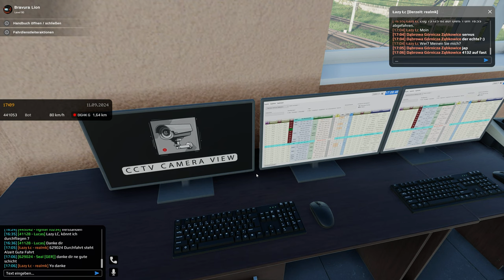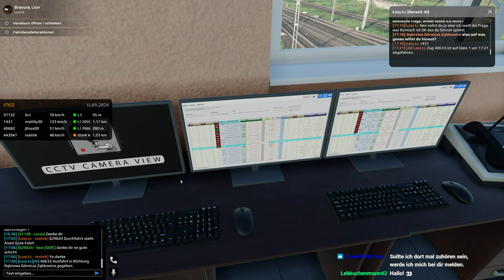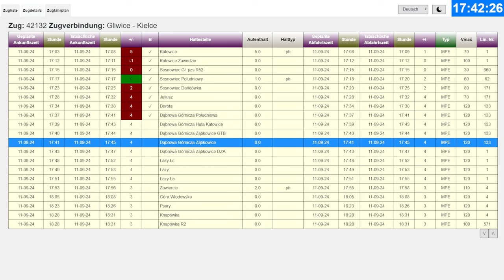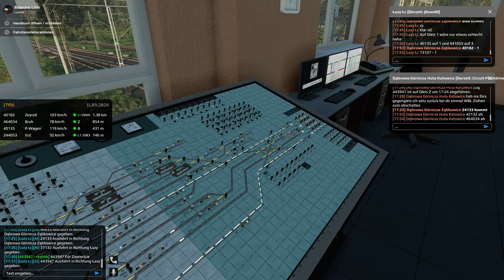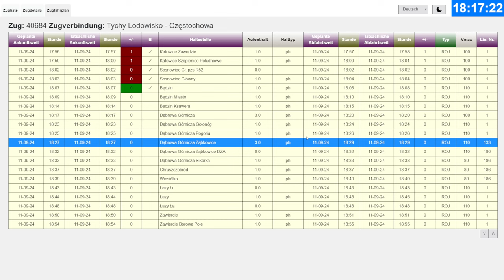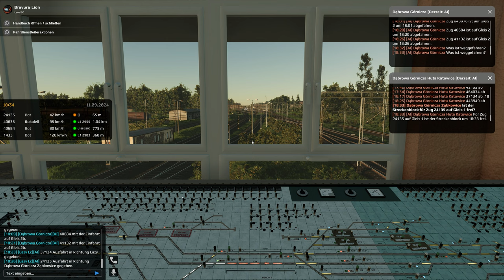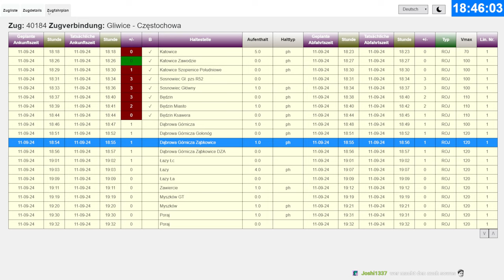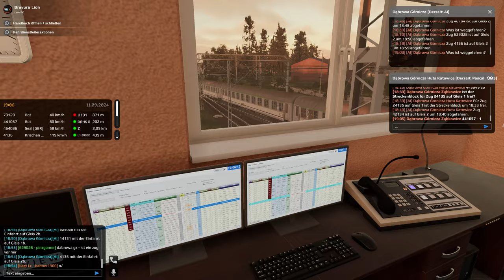Simrail - Abendliches Stellwerken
Wir haben mal wieder Dienst in Dąbrowa Górnicza Ząbkowice , sollte ja alles gut laufen?